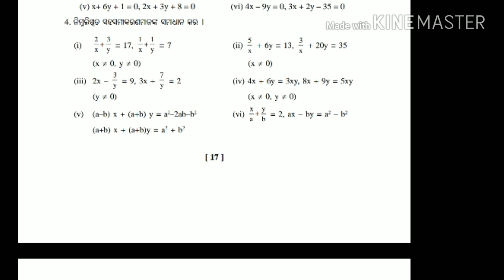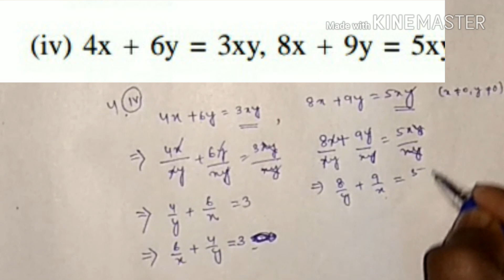ସାହାସମୀକରଣର ସମାଧାନ. Q no. 4 (ଅନୁଶୀଳନି 1b). Class10 math odia medium math.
hi friends,
    algebra is very essensial branch of mathmatics in every level.in class 10 linier equation is a chapter. it is the 1st chapter of class 10 .in this vedio we tried to explain how to solve it.
     there are many methods to solve this types of equation.substitution method,cross multiplication methodcrammers rule etc,i our chanel teachtube odia we explained these methods in many vedios.we hope you will like it and share it.
      ଏହି ବିଡିଓ ରେ ଆମେ ଦଶମ ଶ୍ରେଣୀ ବୀଜଗଣିତ ବୁଜେଇବାକୁ ଚେଷ୍ଟା କରିଛୁ । ଏଠାରେ ସରଲ  ସହ ସମୀକରଣ ସମାଧାନ ପ୍ରଣାଳୀ ବୁଝେଇଛୁ । ଆଶା କରୁଛୁ ଆପଣ ମନକୁ ଭଲ ଲାଗିବା

           ehi vedio re ame sarala sahasamikarana samadhana pranali bujeibaku chesta karichu .asa karuchu apana mananku bhala lagiba
1.sarala sahasamikarana
2.bijaganita dasama sreni.
3.dasama sreni ganita.
4.class 10 math odia
5.odia medium math 10th.
6.class 10 math vedio.
7.math vedio odia.
8.odia medium math.
91st chapter math 10th odia medium
10.anusilni 1 dasama
11.class 10 math odia
12.math odia medum matric
13.hse math odia

Class 10 odia medium.